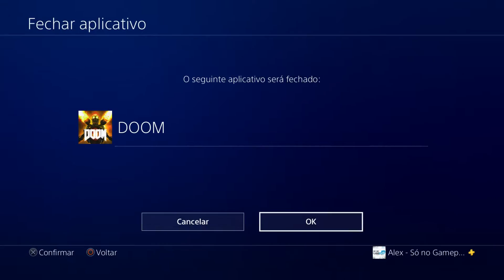Doom - A PLATINA!!!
Vídeo único do jogo DOOM - Mostrando a conquista da minha platina de nº 130!!!

Milestones:

- Serra da Saudade (MG) - 781 habitantes CONSEGUIMOS! :D
- Borá (SP) - 837 CONSEGUIMOS! :D
- Araguainha (MT) - 935 CONSEGUIMOS!!! :D
- Engenho Velho (RO) - 1.034 CONSEGUIMOS!!! :D
- Oliveira de Fátima (TO) - 1.112 CONSEGUIMOS!!! :D
- Anhanguera (GO) - 1.149 CONSEGUIMOS!!! :D
- União da Serra (RS) - 1.154 CONSEGUIMOS!!! :D
- Cedro de Abaeté (MG) - 1.164 CONSEGUIMOS!!! :D
- Uru (SP) - 1.165 CONSEGUIMOS!!! :D
- Miguel Leão (PI) - 1.246 CONSEGUIMOS!!! :D
- Santiago do Sul (SC) - 1.260 CONSEGUIMOS!!! :D
- Nova Castilho (SP) - 1.267 CONSEGUIMOS!!! :D
- Jardim Olinda (PR) - 1.331 CONSEGUIMOS!!! :D
- André da Rocha (RS) - 1.333 CONSEGUIMOS!!! :D
- Cachoeira de Goiás (GO) - 1.351 CONSEGUIMOS!!! :D
- Porto Vera Cruz (RS) - 1.360 CONSEGUIMOS!!! :D
- Carlos Gomes (RS) - 1.377 CONSEGUIMOS!!! :D
- São João da Paraúna (GO) - 1.381 CONSEGUIMOS!!! :D
- Grupiara (MG) - 1.388 CONSEGUIMOS!!! :D
- Chapada de Areia (TO) - 1.406 CONSEGUIMOS!!! :D
- Lajeado Grande (SC) - 1.427 CONSEGUIMOS!!! :D
- Montauri (RS) - 1.453 CONSEGUIMOS!!! :D
- Flora Rica (SP) - 1.464 CONSEGUIMOS!!! :D
- Tupanci do Sul (RS) - 1.472 CONSEGUIMOS!!! :D
- Santana da Ponte Pensa (SP) - 1.487 CONSEGUIMOS!!!

Muito Obrigado!